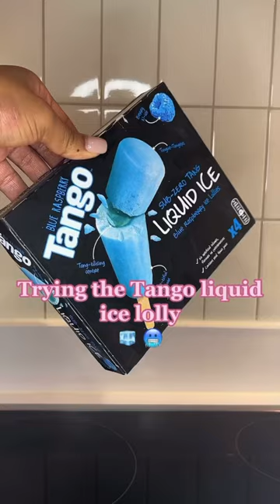Tango liquid ice lolly 🧊🥶